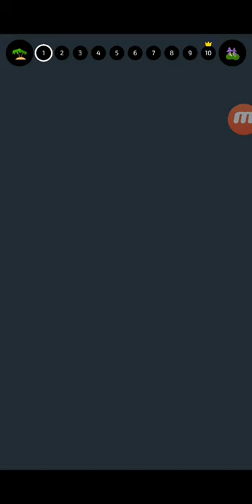Duck Race Android Walkthrough Level 1 2 3 4 5 6 7 8 9 10 11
Super addictive racing game!
Be the top duck and reach the tube first.
Score points by knocking opponents off the track.